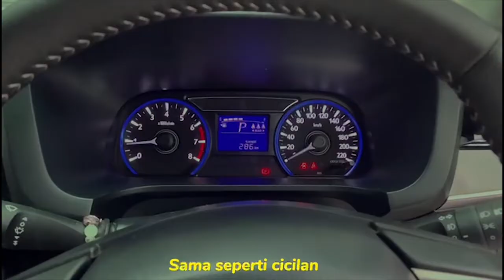Hayuks kita manfaatkan Triple Untung Plus 2021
dan dapatkan..
1. Bebas Denda PKB
2. Bebas BBNKB II
3. Bebas Tunggakan PKB Tahun ke-5
Periode pembayaran 1 Agustus - 24 Desember 2021